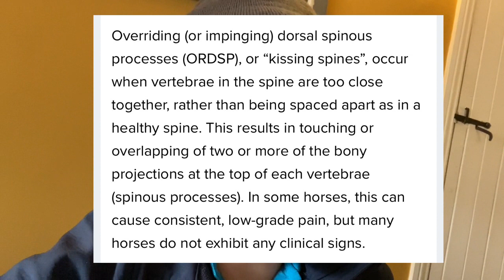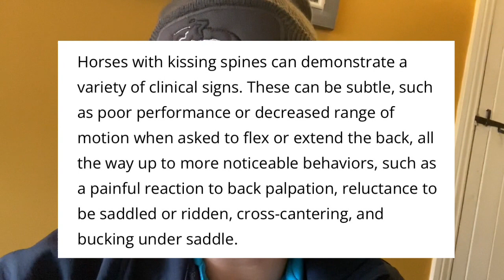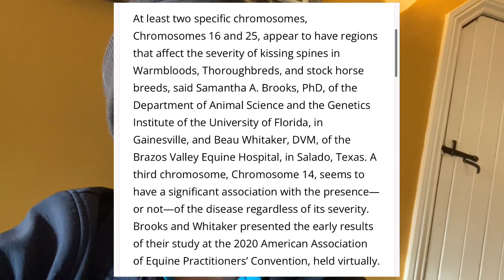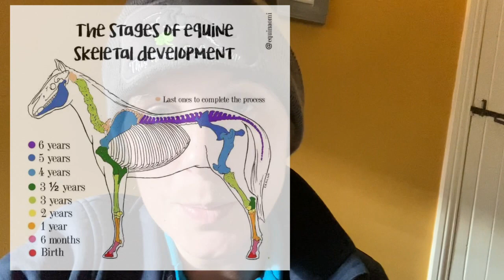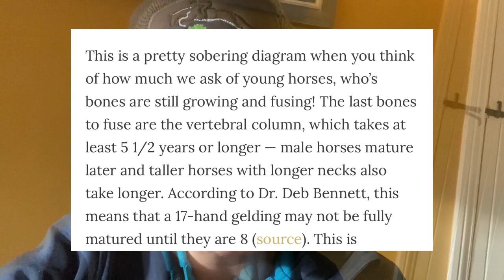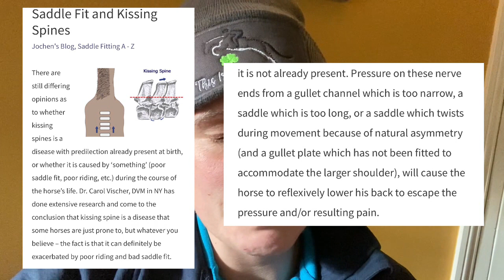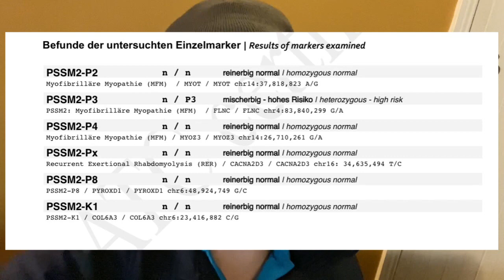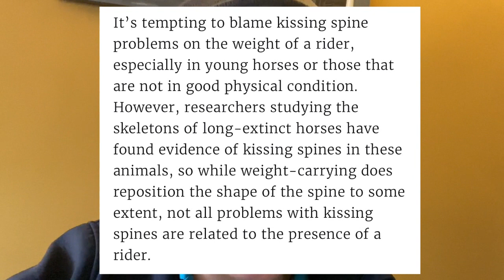Kissing Spines | Hereditary or Rider influence? - 13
I have researched kissing spines in great depth and am sharing with others what I have learnt from this extensive research.

I am not a qualified saddle fitter, physio, vet or farrier. I am merely sharing my experiences with my horse and will always suggest that people get professional advice, if they believe they have any issues that need attention.